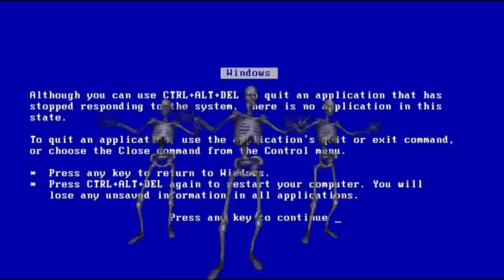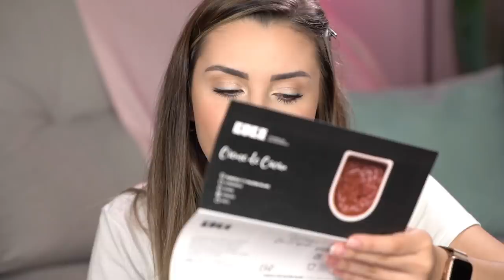QUE LOUCURA DE RECEBIDOS 😱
Recebidos do mês no ar e dessa vez tem MUITA coisa legal, principalmente de roupas! 💖 Acompanhem no Instagram pra ver todos os looks depois @janataffarel 🎉

Janaina Taffarel
Caixa Postal 11203
São Paulo/SP
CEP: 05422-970